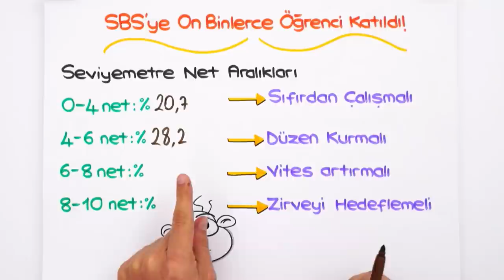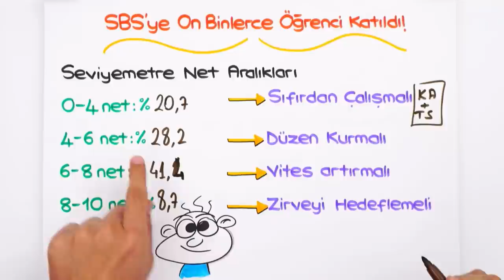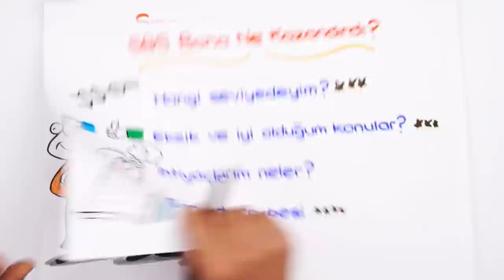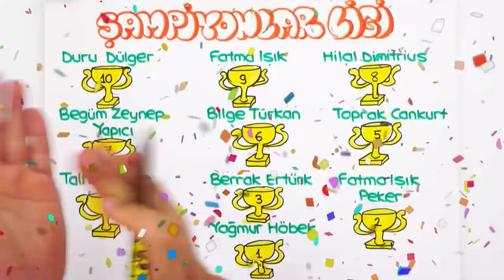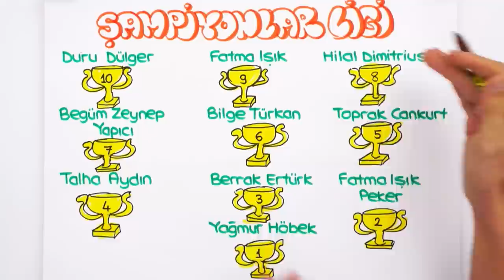Seviye Belirleme Sınavı Ödül Töreni🏆🥇 | Kimler Kazandı? Netlerine Göre Seviyen Ne?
8. Sınıflara özel Seviye Belirleme Sınavı tamamlandı! Peki netlerine göre hangi seviyedesin? Hangi kitap sana en uygun? Kimler bu ödülü kazandı? Hepsi ve daha fazlası için törene bekleniyorsunuz!⭐